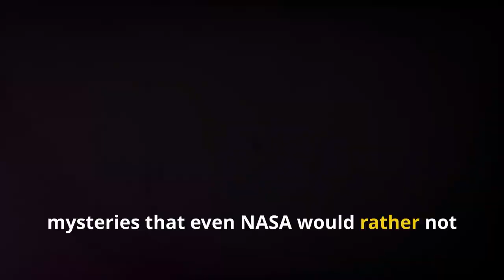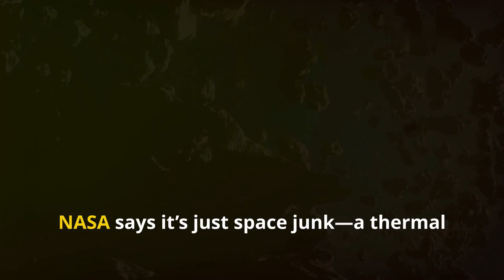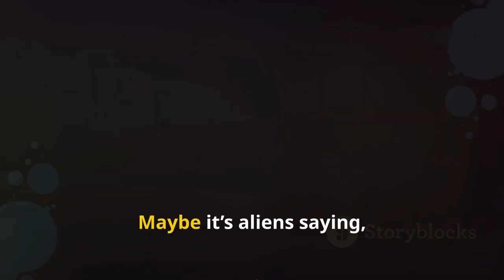Top 5 Creepiest Space Mysteries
Dive into the chilling unknown as we explore the Top 5 Creepiest Space Mysteries that even NASA might want to keep hush-hush! From the eerie Wow! Signal that sparked theories of alien life to the haunting sounds of Saturn that could make anyone shiver, this video uncovers the bizarre and the unexplained. Discover the enigmatic Black Knight Satellite, the dimming drama of Tabby’s Star, and the perplexing Fast Radio Bursts that seem to echo through the cosmos! Buckle up for a wild ride through the universe's spookiest phenomena.

OUTLINE:

00:00:00 Untitled Chapter
00:00:10 Signal "WOW"
00:00:50 The Black Knight Satellite
00:01:21 Eerie Noises in Space
00:01:49 Tabby’s Star
00:02:12 Fast Radio Bursts (FRBs)